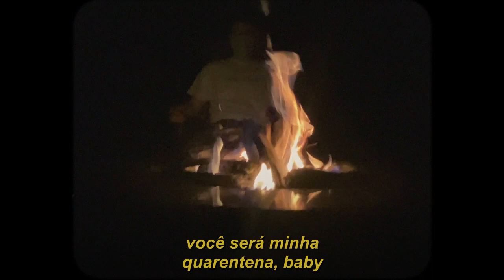porsche love - quarantine baby (legendado)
lyrics/letra:

will you be my quarantine baby
when I'm losing my mind?
i'll be your quarantine baby
as we drift in the night
we can hit the FaceTime, waste time
grab you by your virtual waistline
then we can watch the sunrise
falling asleep, falling asleep
like ooo ooo ooo ooo
locked up in our rooms
all i want is you ooo ooo ooo

i don't know if we'll get out
of this but I hope we do
haven't been feeling quite
like I did or like we used to
i'd tell you come over
but you know it isn't right
i haven't been sober in a month,
i've lost the time
i want you in the daylight
i want you at night
until we can arrange that

(all i want is you, all i want is you)